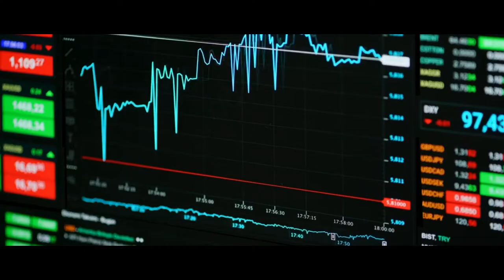WECAUTO - your dreams will become true!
WEC AUTO is an investment project of the Web Token Profit ecosystem, created on the basis of the WEC blockchain for the purchase of auto and motorcycle transport by its participants. As part of the auto program, partners can purchase the car of their dreams for only 30-50% of its real value and in a short time.